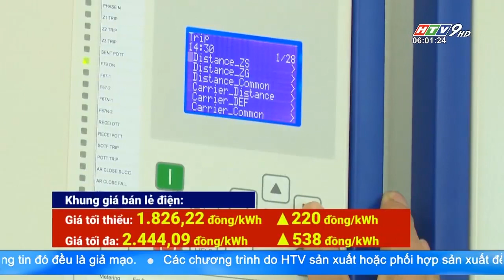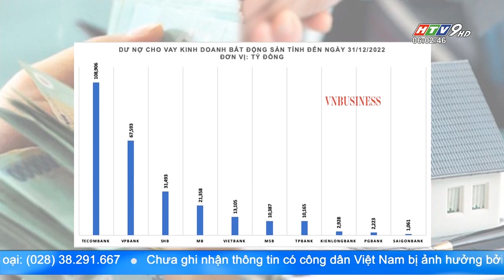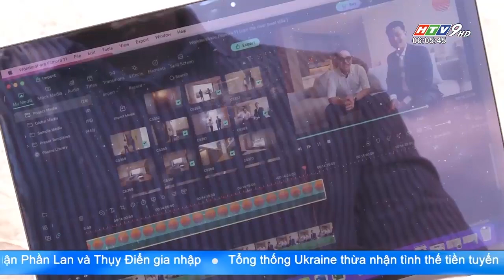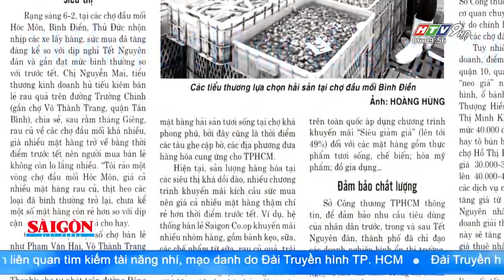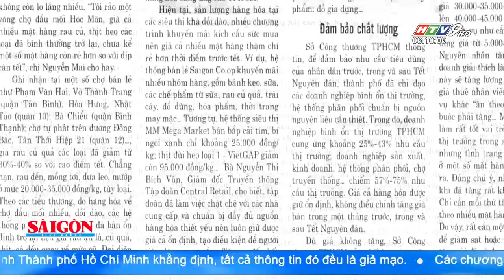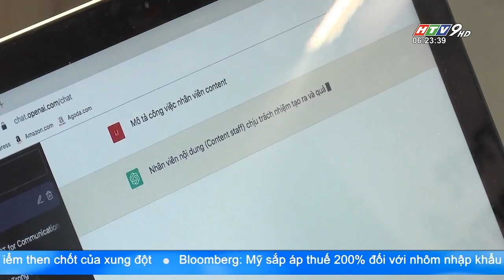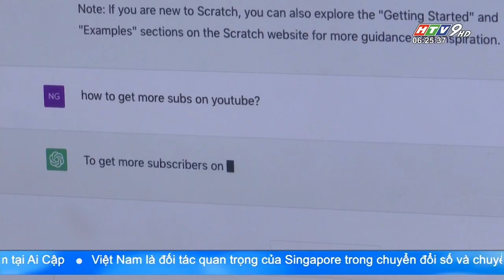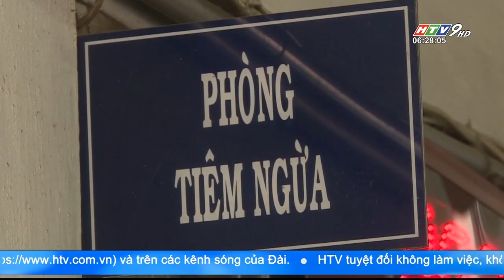Tin Buổi Sáng - Ngày 07/02/2023 - HTV Tin Tức Mới Nhất